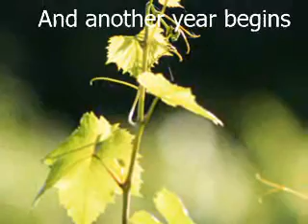Vintage 2010 at Gisborne Peak Winery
A great vintage!  This shows some pictures of the grapes, the pickers and the end result.  Enjoy.